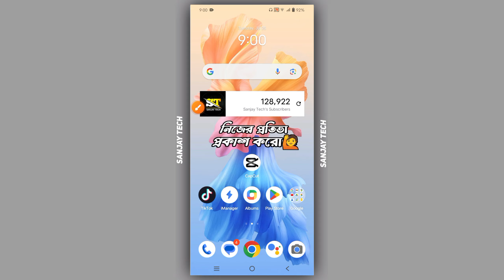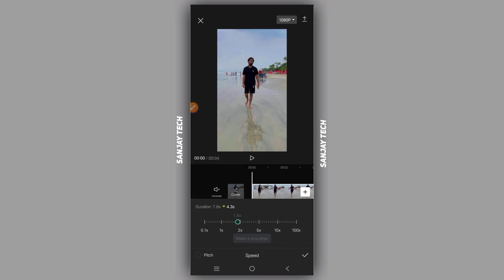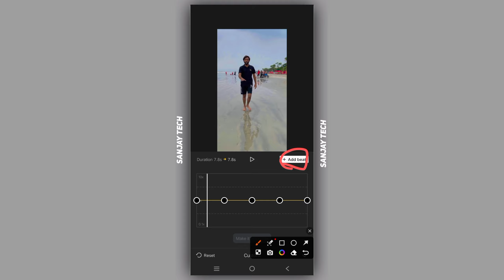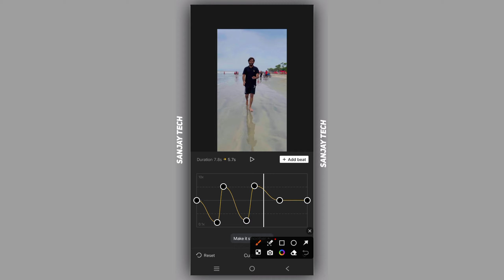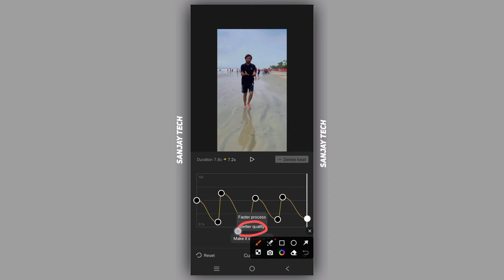How to Make Smooth Slow Motion Video Editing in Capcut | Slow Fast